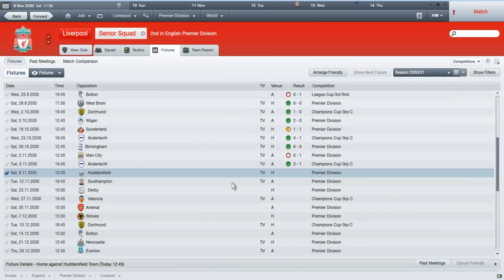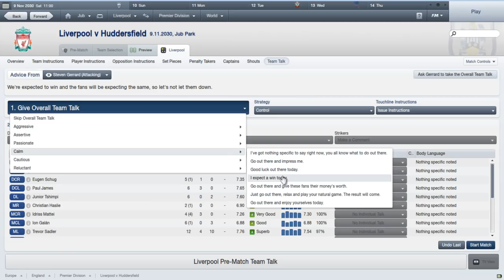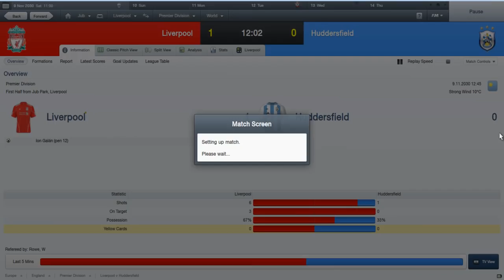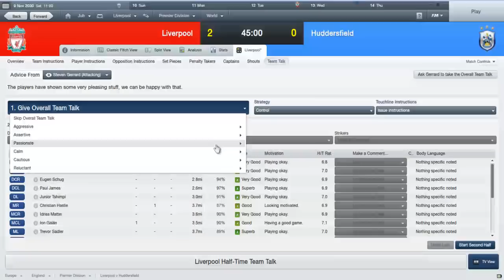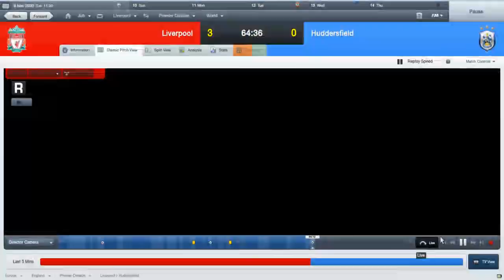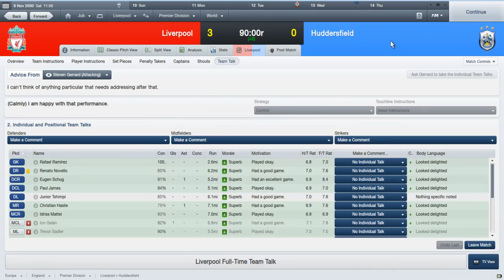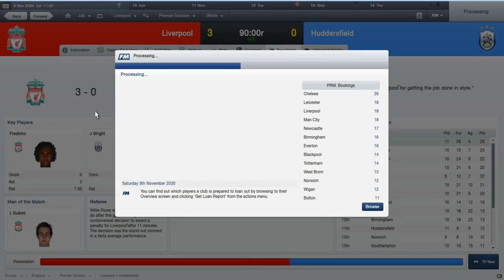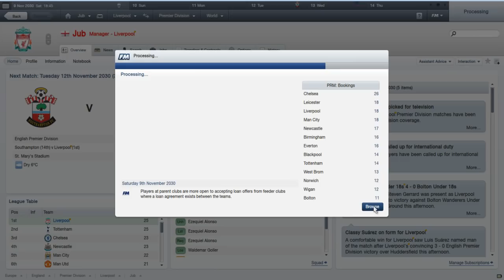All-Regen Liverpool Series: Episode 11 (vs Huddersfield)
What this game has shown me for definite is that Huddersfield are going to do a double-promotion effort. Promoted this season, watch them get to the Premier League next season. Just like Southampton and Norwich